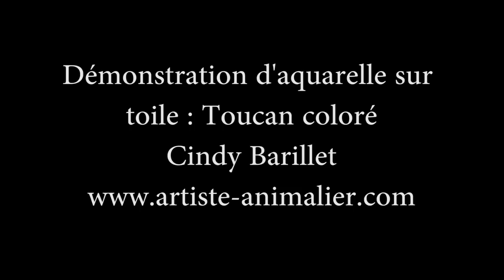[Aquarelle sur toile] : Démo Toucan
Peinture aquarelle sur toile Gertaecker, démo du toucan à carène.

Suivez-moi !

Accessoires en plus : Papier absorbant, bombe d'air comprimé